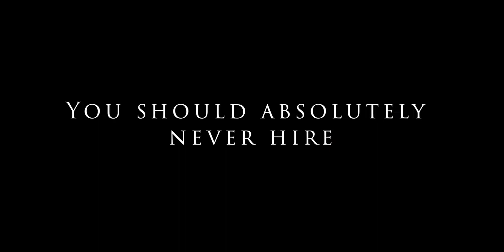Episode 26: Northern Arc - The Skirmish at the Skull | Unsettled & Unsaddled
In Episode 26, The Night Shift begins with a blast - Atilius the Haunted has had enough of hiding and decides to make a strong move against the agitators in the Village of Cranium. Thus begins The Skirmish at the Skull.

The Night Shift is an actual-play, homebrew D&D Podcast and Youtube series that features the ridiculous antics of Jay Ducote, T-Bob Hebert, Lindsey Duga, and Chuck Pierce playing Dungeons and Dragons version 5e.

Content Warning: This episode contains harsh language, violence, and touches on topics like genocide, abuse, and torture.

Part of the Guaranty Podcast Network